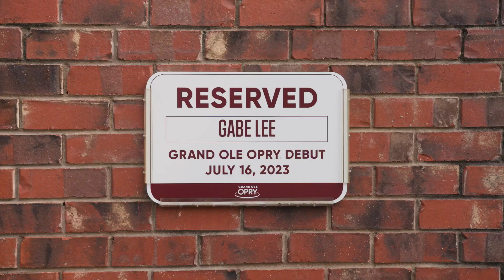Gabe Lee | My Opry Debut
A lot of singer/songwriter Gabe Lee’s background in music is rooted in gospel, bluegrass and classical music. He grew up in Nashville to “music-loving,”  Taiwanese parents. “If you have different stories to tell, I think it gives more integrity to the genre, and I think it gives more foundation to future songwriters and storytellers,” Gabe says. Watch him perform his hit song “Rusty” in the circle for the first time.